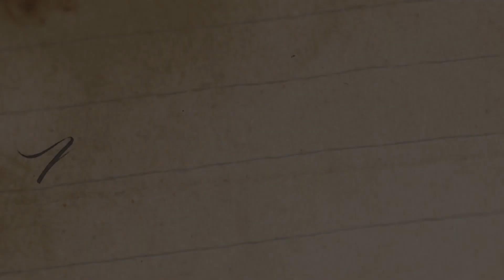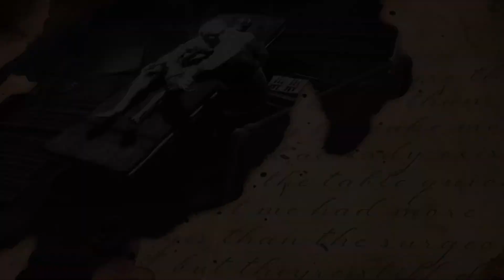War Hospital - Official Letter to Elisabeth Trailer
In the latest trailer for War Hospital, an injured soldier writes to a loved one about the difficulties of war. The trailer also showcases gameplay and more from this upcoming story-driven management and survival game, in which you need to make difficult moral choices.

In War Hospital, you take charge of a field hospital during the Great War and must treat the injured that arrive while managing the hospital's staff and resources.